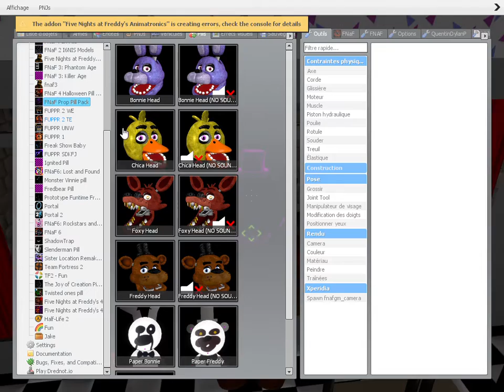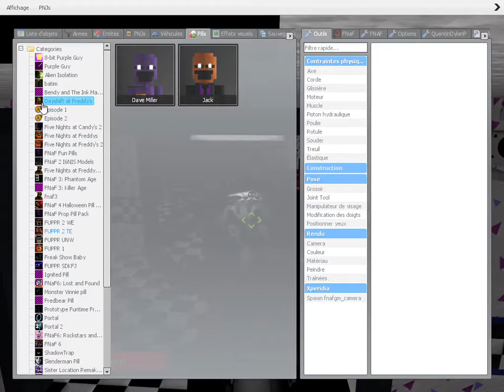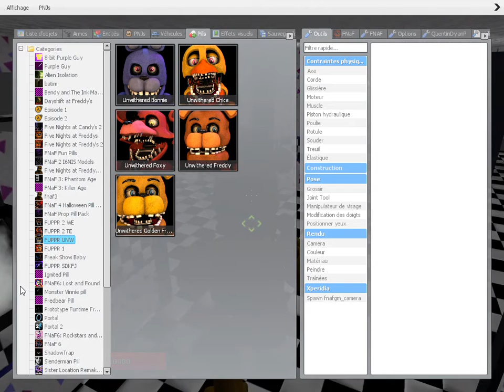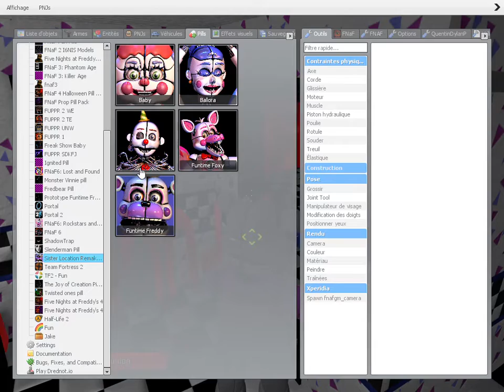fnaf-fnaf6 garry's mode fnaf timeline of freddy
enjoy this cool video